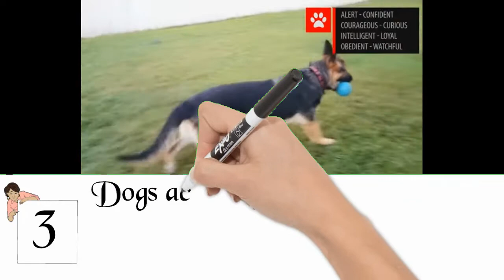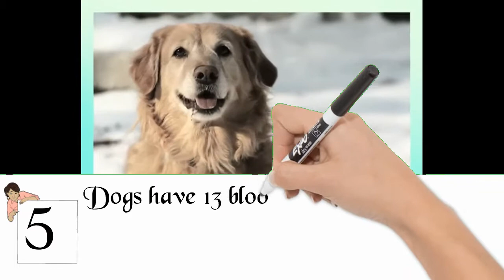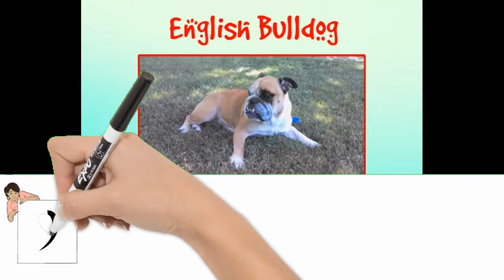Dog facts you don't know - 10 more facts you didn't know about the Canine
1 dogs learn tricks better and faster with visual cues than auditory cues
2 when walking your dog, if you can't hold your hand on the pavement for 5 seconds, then your dog can't possibly walk on it
3 Dogs actually learn how to wag their tails
4 Dogs and cats only sweat from their foot pads and nose
5 Dogs have 13 blood types, horses have 8, cows have 9 while
Humans only have 4.
6 In South Carolina USA, the maximum sentence for beating your
dog is longer than the max sentence for beating your wife.
7 A dog's sense of smell is 10,000 times stronger than
humans.
8 Basenji dogs are the only breed of dogs in the world that does not bark
9 Trained Dogs can sniff out prostate cancer with 98%
accuracy.
10 Newborn dogs are born blind and deaf. Most puppies open
their eyes and respond to noises after about two weeks.

dog facts you don't know -  5 Fascinating Dog Facts You Don't Know 10 Facts You May Not Know About Dogs Cesar's
The last of us facts you didn't know · the last of us fast facts · top 10 facts the last of us · 10 facts about the last of us · the last of us 10 · the last of us top 10
Funny dog videos 2015 - funny dog videos try not to laugh or grin 2015 Dogs drink water by forming their tongue into the shape of a small cup
50 Fascinating Facts About Dogs

Awesome, a list of 10 facts about The Last of Us and I only knew 3 of them beforehand What You Don't Know About Dogs Can Hurt You
 From the scientific research papers to archives of history, the dog facts you need to know

10 random dog facts you probably don't know!
psychological facts you may not know about dogs.
top 5 isle of dogs facts you didn't know.

let me know which the last of us facts you didn't know about  eh team!

check out 8 fun facts about dogs you probably don't know.

dog facts you didn't know.
16 insane and unknown dog facts you need to know ||  . 20 more facts you didn't know about the last of us!

 these are 25 amazing animal facts you might not know...

here's some facts you probably didn't know about your pets! here are 10 fascinating facts most people don’t know about dobermans.
 beyond that fact  though  it’s likely that you don’t know much about dobermans. wes anderson's latest film sees a return to stop-motion animation in a cleverly touching tale  but what don't you know about this upcoming movie?

Yahoo News has a fascinating story on five dog facts you don't know 10 Facts You May Not Know About Dogs | Cesar's Way
Let me know which The Last of Us facts you didn't know about, Eh Team  【funny dog videos try not to laugh】Shiba dog cute video of the ①

21 Interesting Dog Facts You Need to Know 10 facts you may not know about dogs.

and far-out facts about dogs
What you don't know about dogs is their art history education is severely lacking 10 facts you may not know about dogs..